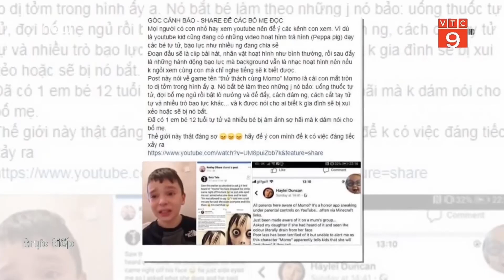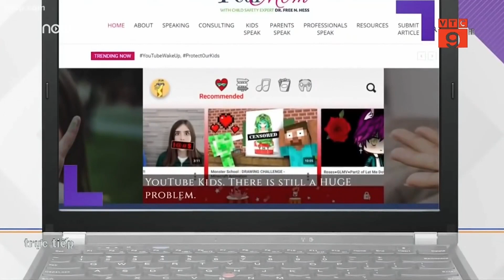Hiểm họa từ nội dung phản cảm trên Youtube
VTC9 | Ngay trên Youtube Kids, những nội dung phản cảm, bạo lực và có mối nguy hại với con trẻ vẫn xuất hiện và không có ai kiểm soát.